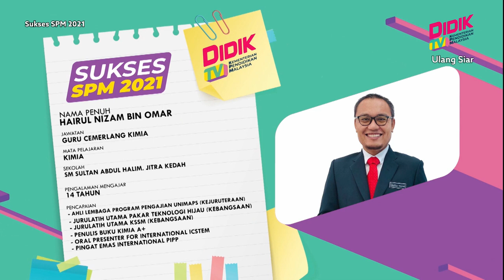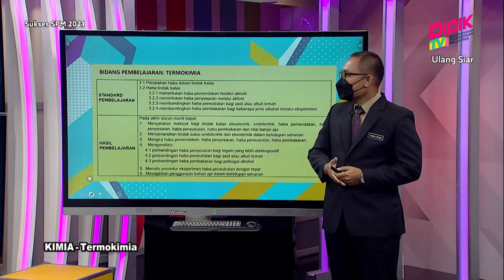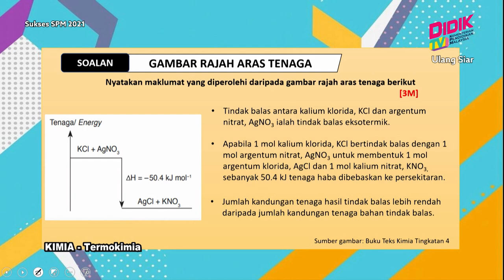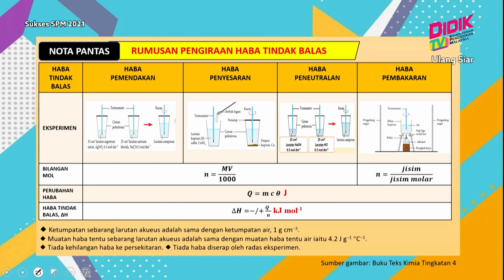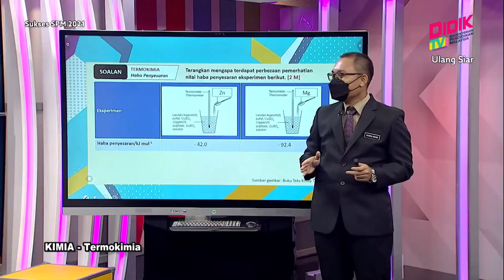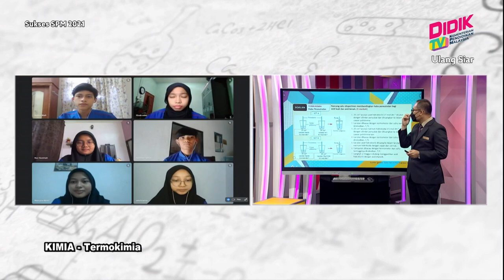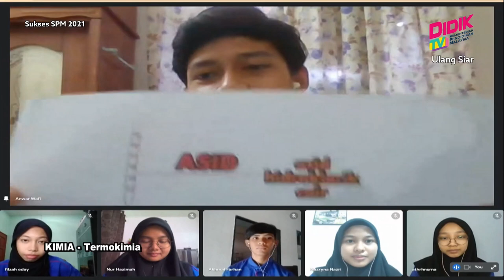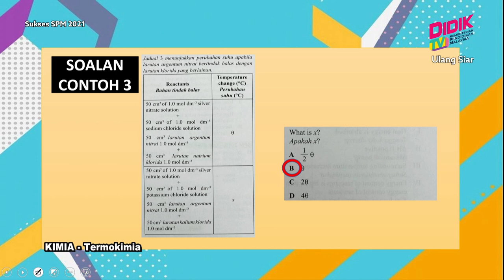Sukses SPM (2021) | Kimia -Termokimia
Sukses SPM 2021 membincangkan teknik-teknik yang boleh diguna pakai dalam menjawab soalan Kimia  - Termokimia

Guru: Hairul Nizam Bin Omar